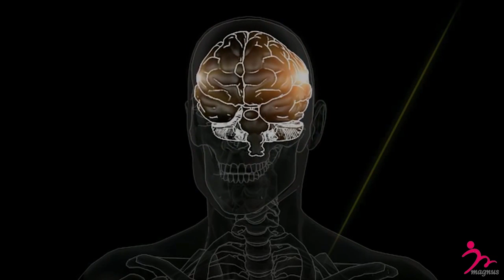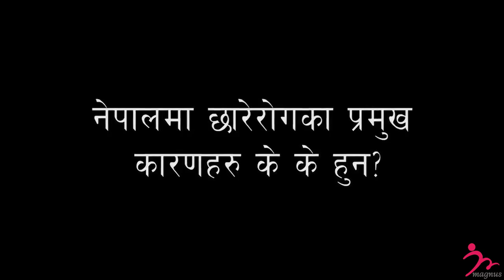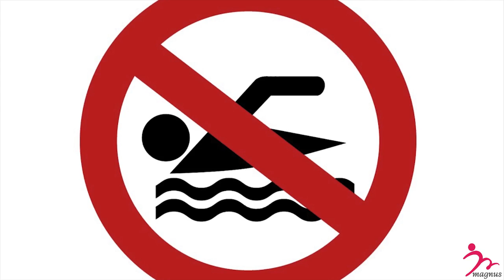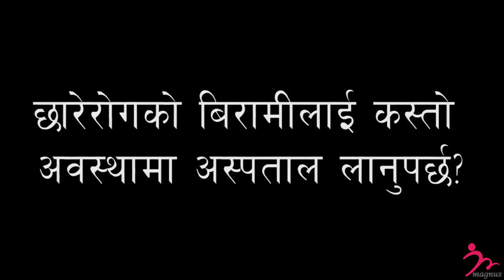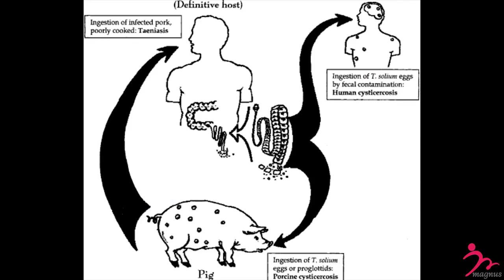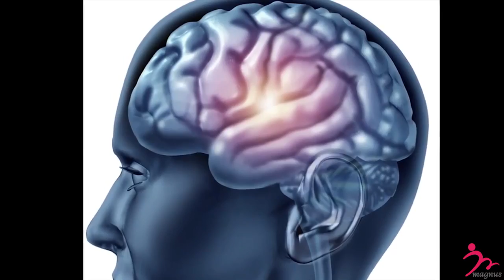छारे रोग बारे जानकारी (Information on Epilepsy) - Dr.Isha Dhungana Shrestha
A short information on Epilepsy (छारे रोग) by Neuroconsultant Isha Dhungana Shrestha (B & B Hospital , Kathmandu Neurocentre).